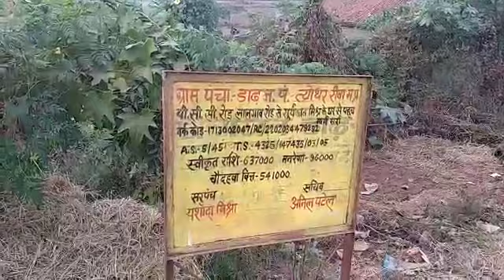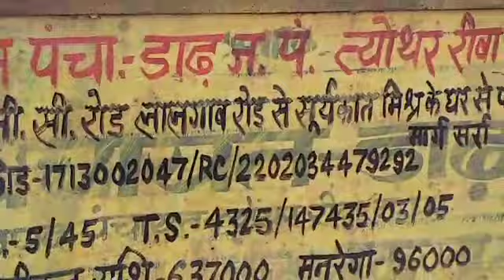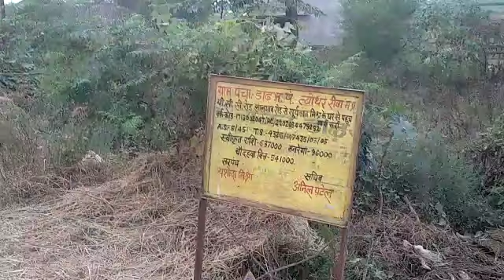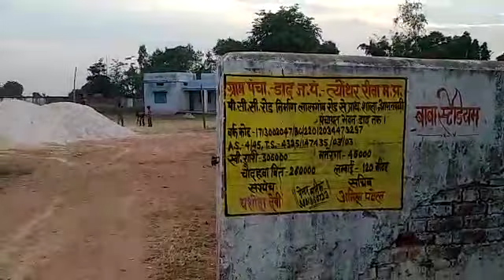6 लाख 37 हज़ार की पीसीसी सड़क का गुणवत्ताविहीन कार्य, राजा ने किया जांच की माग, डाढ़, त्योंथर, रीवा MP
6 लाख 37 हज़ार की पीसीसी सड़क का गुणवत्ताविहीन कार्य, राजा ने किया जांच की माग, डाढ़, त्योंथर, रीवा MP, Shivanand Dwivedi 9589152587